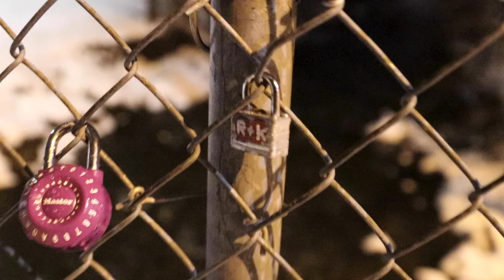Telfar Tears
Telfar Tears (Official Music Video)
Shot by- Lil Emo Boy 2005 & Hali
Directed & Edited by- Kaio

If its up then it's stuck